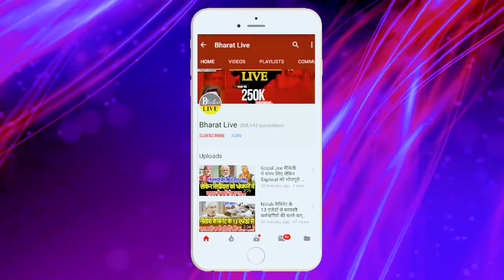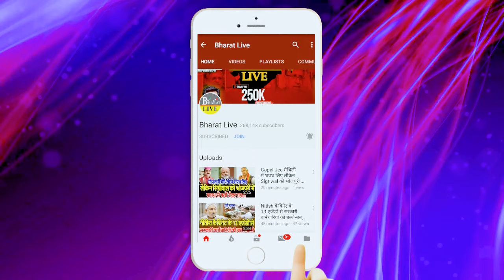गज़ब हो गया !लालू के करीबी के घर परचला सम्राट का बुलडोजर भागे-भागे थाने मे सरेंडर करने पहुँचे बाहुबली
गज़ब हो गया!
लालू के करीबी के घर पर
चला सम्राट का बुलडोजर